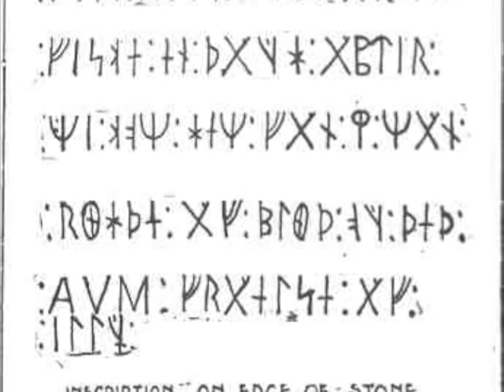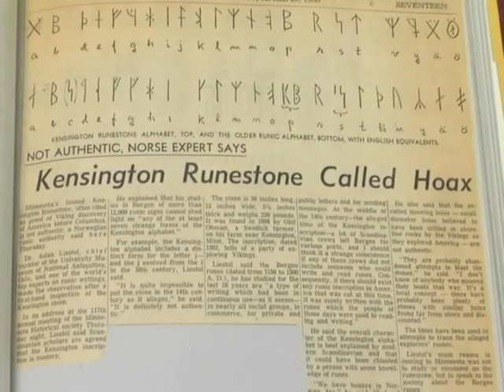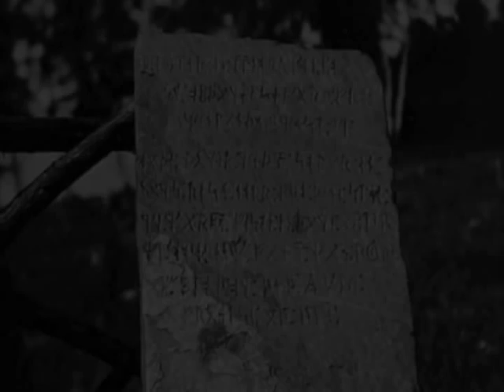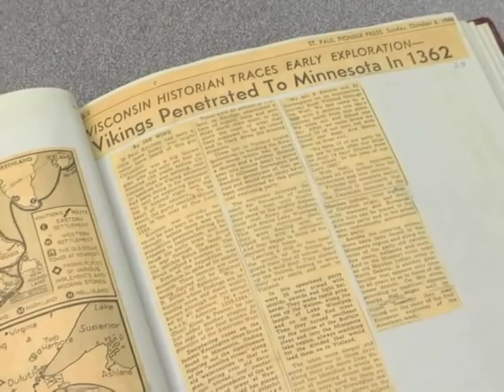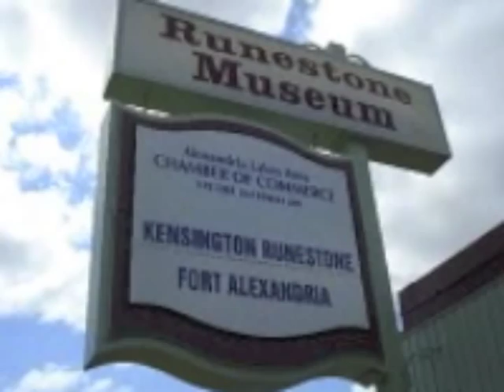The Kensington Runestone: a Minnesota Mystery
The Kensington Runestone has been a point of controversy, contention, pride, and interest since it was discovered in 1898. Reference Specialist Debbie Miller discusses the story behind this important piece of Minnesota history and resources the Minnesota Historical Society has relating to it. Professor Henik Williams also give a brief introduction to what runes are and what they are not.